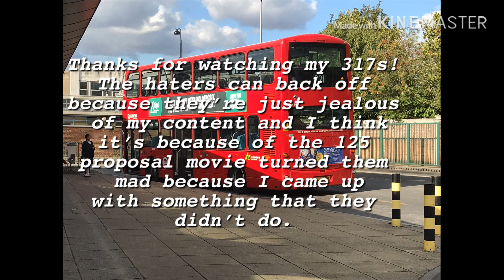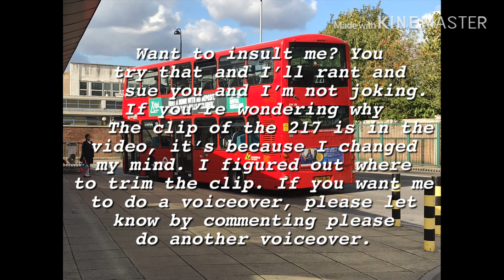buses at Turnpike Lane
Here it is! The release of Turnpike Lane bus spotting. No commentary on this video. People keeps insulting it. A person called itz idnet alt said that my voice is broke as Essex chavs! Insult me and I’ll insult you back! I’m the only that is the Voice insulting and they’re making fun of no one else. You see me as easy target do you? I’m going to do a video of my voice sounding broke with babbling just to wind you up idiotic haters!